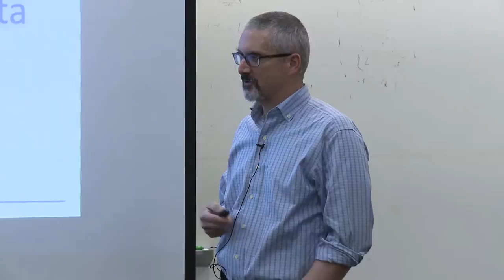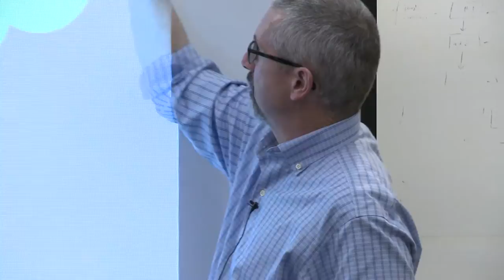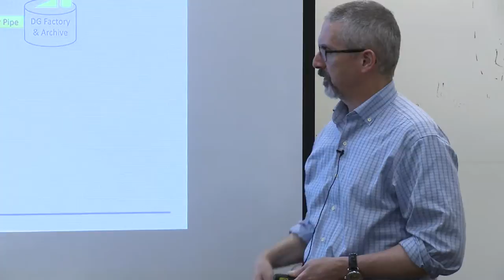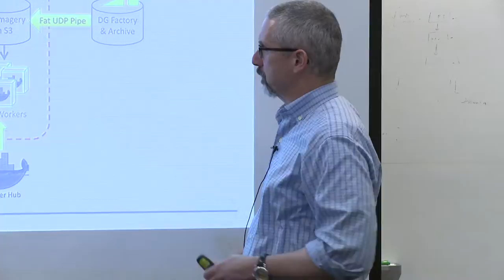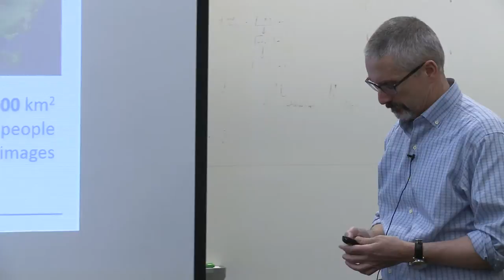“Get Out of (Data) Jail” Workshop – Walter Scott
On May 12-13, 2016, CU Boulder hosted Learning to Play the “Get Out of (Data) Jail” Card, a disruptive workshop on translating data to usable knowledge. Walter Scott of DigitalGlobe was one of several keynote speakers.